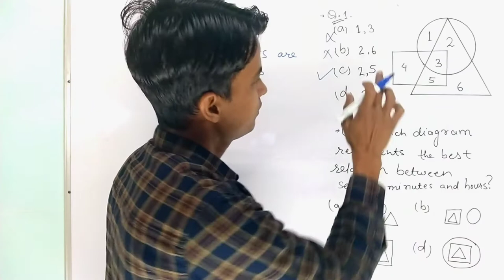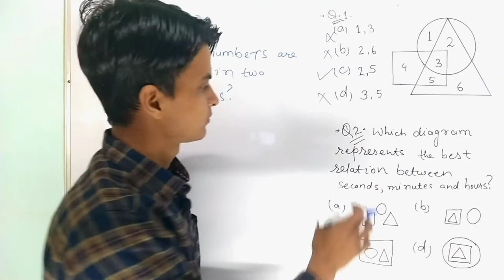Maths ka dar Khatam । Entrance Exam Preparation । Competitive Exam Preparation । In Hindi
Entrance exam aur competitive exams me aane wale questions solve kiye gaye hain.
This video is very useful for competitive exams and entrance exams.
This trick is very important for students of secondary school as well as higher secondary school.

What is the value of x । Find the value of ‘x’ । Method to find the value of ‘x’ ।

1 से 100 तक पहाड़ा । Table from 1 to 100 । 1 से 100 तक का पहाड़ा सिर्फ 3 सेकंड में । Table Tables

Tags for reference:
Shahid Sir
TMS
tms
maths
mathematics